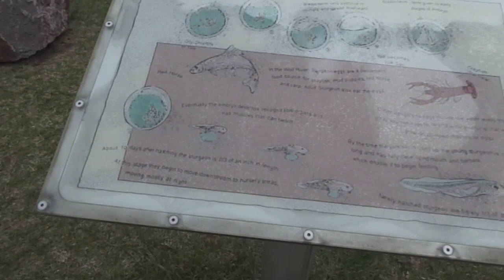Sturgeon Spawning! Friday Gehm Night!